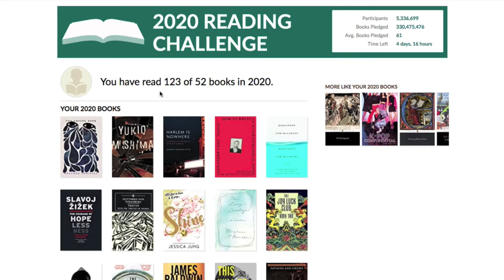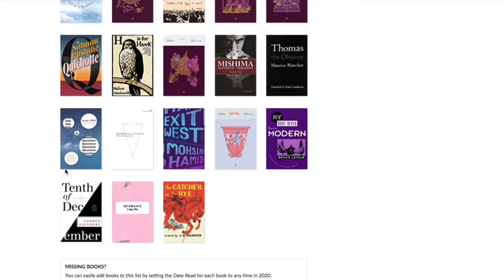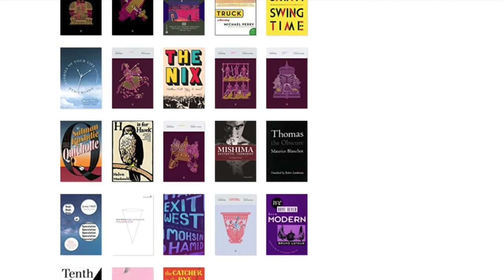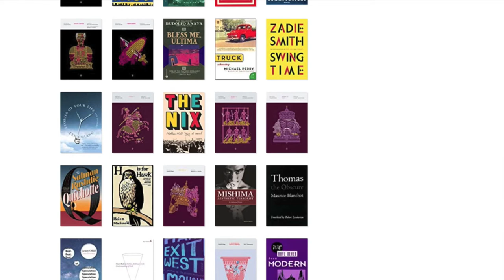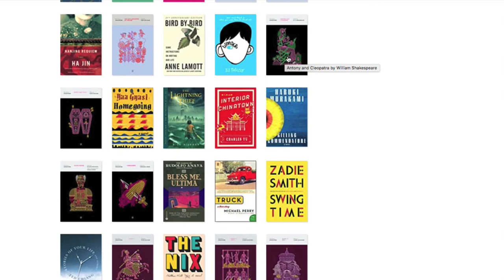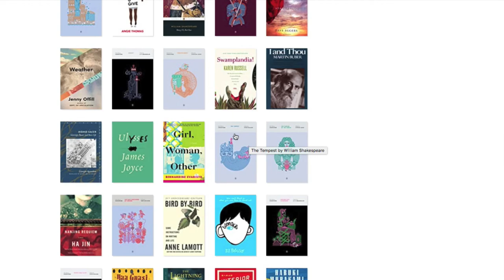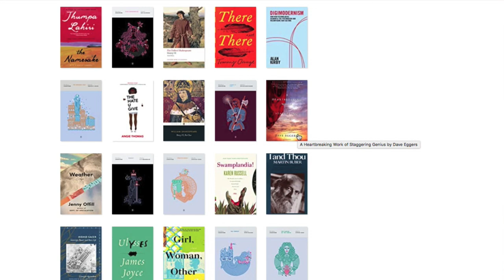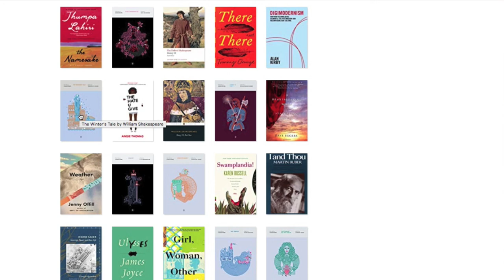Reviewing the 120 Books I Read in 2020 (Goodreads Reading Challenge Part 1)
It was a long year, but for me reading made it bearable. In this video I do a quick review of the greater than 120 books that I read/listened to for my Goodreads 2020 challenge.

If you like my content, consider treating me to a coffee

Books mentioned:
0:00 Introduction
1:08 Catcher in the Rye by JD Salinger
2:22 Severance by Ling Ma
3:20 Tenth of December by George Saunders
4:38 We Have Never Been Modern by Bruno Latour
5:40 A Midsummer Night's Dream by Shakespeare
7:08 Exit West by Mohsin Hamid
8:02 Ethics by Alain Badiou
9:04 Dept. of Speculation by Jenny Offill
9:46 Thomas the Obscure by Maurice Blanchot
10:14 Mishima: Aesthetic Terrorist by Andrew Rankin
11:14 Richard II by Shakespeare
11:53 H is for Hawk by Helen Macdonald
12:35 Quichotte by Salman Rushdie
14:05 Henry IV Part 1 and 2, Henry V by Shakespeare
14:27 The Nix by Nathan Hill
15:15 Stories of Your Life by Ted Chiang
16:00 Swing Time by Zadie Smith
16:30 Truck by Michael Perry
16:56 Bless Me, Ultima by Rudolfo Anaya
17:40 Coriolanus & Julius Caeser & Antony & Cleopatra by Shakespeare
18:08 Killing Commendatore by Haruki Murakami
18:50 Interior Chinatown by Charles Yu
19:45 The Lightning Thief by Rick Riordan
20:15 Homegoing by Yaa Gyasi
20:40 Romeo and Juliet by you know who
21:20 Wonder by RJ Palacio
22:10 Bird by Bird Anne Lamott
22:40 Two Gentlemen of Verona
23:00 Nanjing Requiem by Ha Jin
23:45 The Taming of the Shrew & The Tempest by Shakespeare
24:22 Girl, Woman, Other by Bernadine Evaristo
25:30 Ulysses by J Joyce
25:55 Homo Sacer by Giorgio Agamben
26:10 I and Thou by Martin Buber
26:30 Swamplandia! by Karen Russell
26:41 Twelfth Night & Hamlet by Shakespeare
27:05 Weather by Jenny Offill
27:27 A Heartbreaking Work of Staggering Genius by Dave Eggers
28:15 Henry VI Part I & II & III by Shakespeare
28:35 The Hate U Give by Angie Thomas
29:10 The Winter's Tale by Shakespeare
29:28 Digimodernism by Alan Kirby
29:40 There There by Tommy Orange
30:00 Titus Andronicus by Shakespeare
30:28 The Namesake by Jhumpa Lahiri